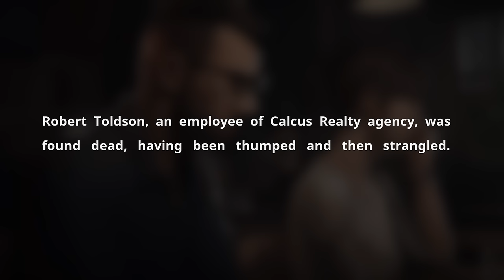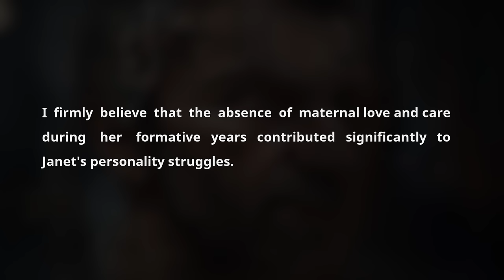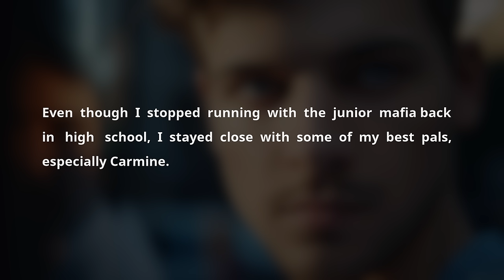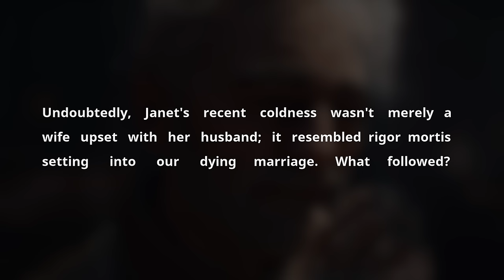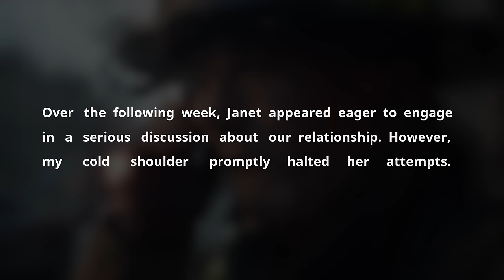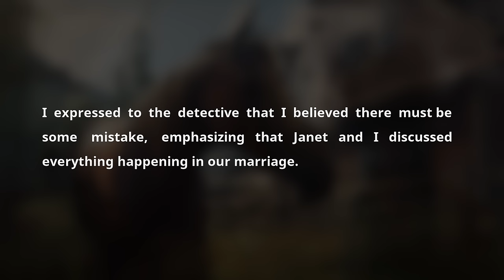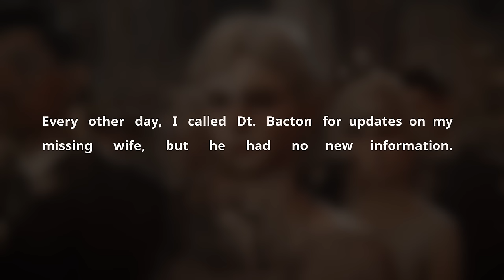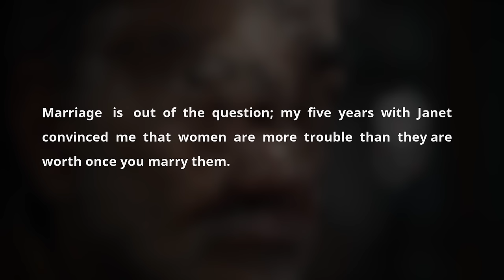Husband Found Photos Of Cheating Wife On The Internet & Got Epic Revenge On Her. Sad Audio Story.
Timestaps:

0:00 Greetings
00:06 - Story 1

In a gripping tale that could easily captivate audiences on platforms like YouTube, a story unfolds, deeply rooted in betrayal, revenge, and the complexities of human relationships. This narrative, perfect for an audio podcast or a sad audio story segment, delves into the life of John Canela, a man whose seemingly ordinary morning takes a dark turn upon discovering his wife's infidelity intertwined with a chilling murder case. The story, ripe for discussion on platforms dedicated to Reddit relationships stories and cheating scandals, provides a rich tapestry of themes including love, betrayal, and vengeance, making it an ideal subject for channels focusing on cheating spouses Reddit YouTube or a Reddit podcast.

John's world is shattered when he uncovers a sordid affair between his wife, Janet, and a colleague, Robert Toldson, whose brutal murder becomes a central piece of the puzzle. This revelation not only exposes the fragility of their marriage but also sets John on a path of calculated revenge, leveraging his connections to the darker side of society, a remnant of his troubled youth. The narrative weaves through the complexities of relationships, highlighting the depths to which betrayal can affect individuals, making it a compelling addition to discussions on girlfriend caught cheating, wife caught cheating, or husband caught cheating, prevalent in cheating wife stories across social media.

As the story unfolds, it delves deeper into the psyche of a man driven to the edge by betrayal, exploring themes of loyalty, revenge, and the moral ambiguities of justice. This makes it a perfect fit for YouTube Reddit channels that explore audio cheating stories or podcasts that dissect the dynamics of relationships and the fallout of infidelity. The inclusion of elements like alimony, divorce, and the concept of a gold digger adds layers to the narrative, offering rich material for discussions on the consequences of cheating and the lengths to which people will go for revenge.

The story's climax, a meticulously planned revenge that sees Janet unknowingly exiled and punished for her betrayal, offers a stark reflection on the themes of justice and retribution. This aspect of the tale is particularly engaging for audiences interested in cheater revenge stories, as it encapsulates the raw emotions and drastic measures taken by those wronged in relationships. It echoes the sentiments found in Reddit cheating stories and cheating scandals, where the lines between victim and perpetrator blur in the quest for retribution.

For YouTube content creators or podcast hosts, this story offers a multifaceted look at the complexities of human relationships, infidelity, and the quest for personal justice. It resonates with the themes explored in Reddit relationships stories, making it a compelling topic for discussions, analyses, or dramatized audio stories. The narrative's blend of real-life relationship issues with the dramatic elements of crime and punishment would engage viewers or listeners, sparking debates and discussions on the nature of relationships, fidelity, and the consequences of our actions, aligning perfectly with the interests of audiences on platforms like Reddit and YouTube.